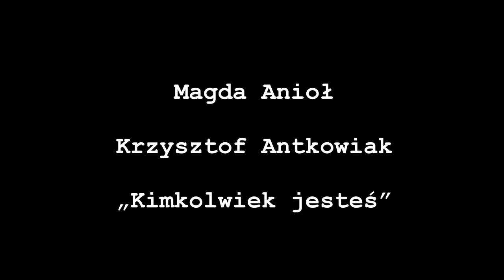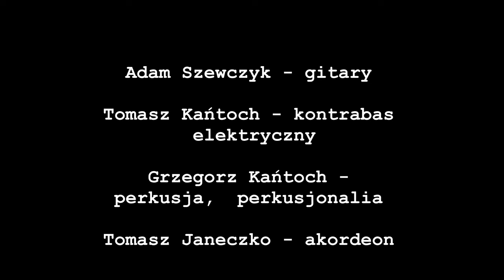Kimkolwiek Jesteś - Magda Anioł & Krzysztof Antkowiak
„Kimkolwiek jesteś”
muzyka i słowa - Adam Szewczyk

Magda Anioł, Krzysztof Antkowiak - śpiew
Adam Szewczyk - gitary
Tomek Kańtoch - kontrabas elektryczny
Grzegorz Kańtoch - perkusja, perkusjonalia
Tomek Janeczko - akordeon

Kwartet smyczkowy Altra Volta w składzie:

Jacek Dzwonkowski - skrzypce
Leszek Sojka - skrzypce
Aleksandra Marko - Lech - altówka
Michał Lech - wiolonczela

Chórek:
Maria Jędrysik, Henryka Pałus, Katarzyna Wilczek, Grzegorz Czuchaj, Adam Pluciński